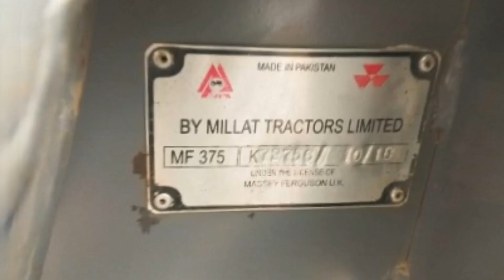MASSEY FERGUSON 375 For sale - Buy Online MF375 In Pakistan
MASSEY FERGUSON 375 For sale 2018 Model - Buy Online MF375 In Pakistan

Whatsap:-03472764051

⚠️warning⚠️ we are not responsible for any loss, deal on your own behalf